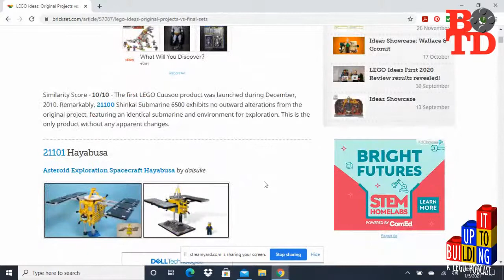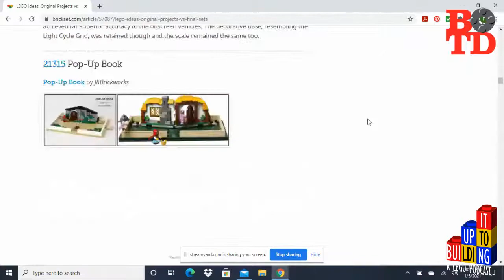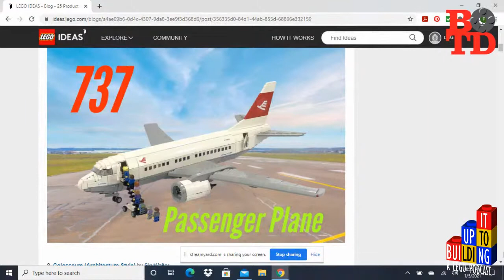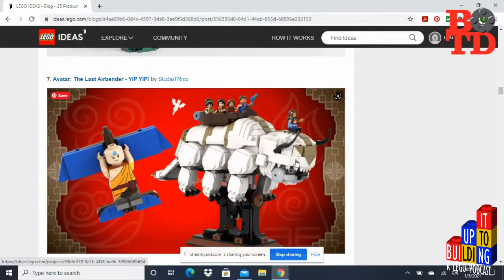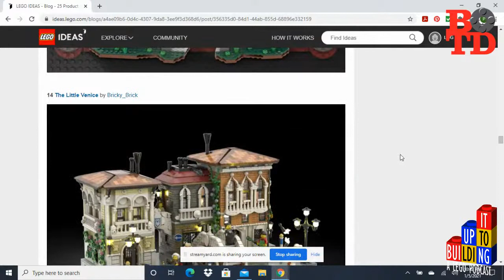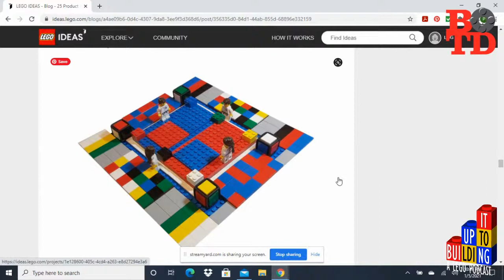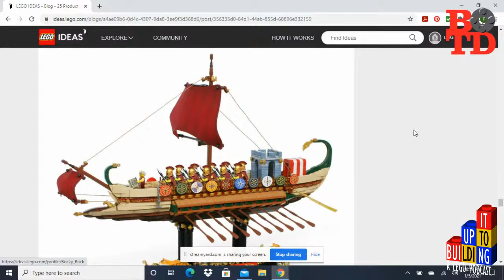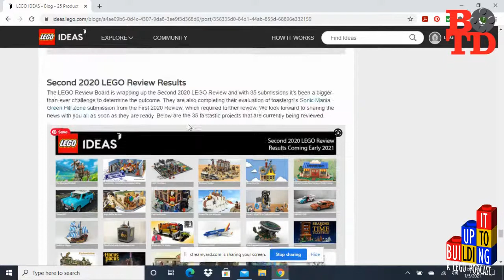Building Up To It 166 Why do you hate the IDEAS Medieval Blacksmith so much?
Building Up To It - LEGO Podcast - Episode 166: Paul & Chris talk about the recent LEGO IDEAS reveal and the irrational hatred towards it.

for everything Clutch: Instagram, Facebook, and of course, BrickLink!

NONE FOR THE KIDS!